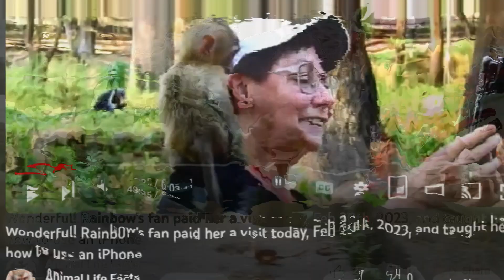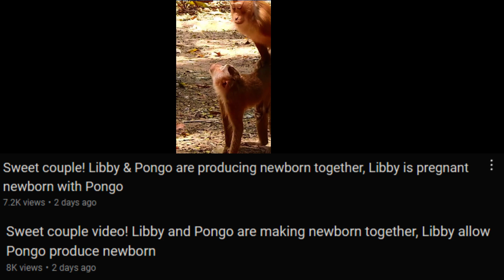The divide: Libby & Rainbow -Part 4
4 part series That highlights of a few behavioral indicators of stress on monkey Libby and Baby Rainbow and the sounds that surround them. She stays in the Sovana Troop in Angkor wat. But she might be sent to the Amber troop without her baby, to wean early, and become pregnant. This is stressful for both mom monkey and baby. This leaves Rainbow vulnerable!